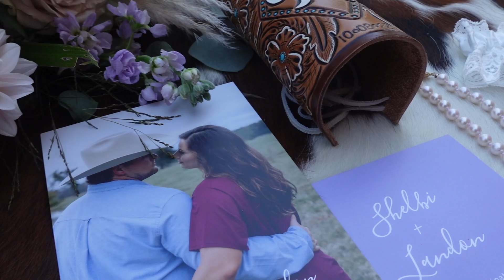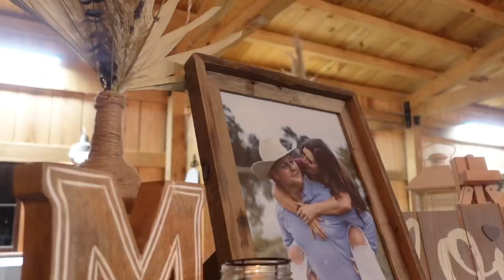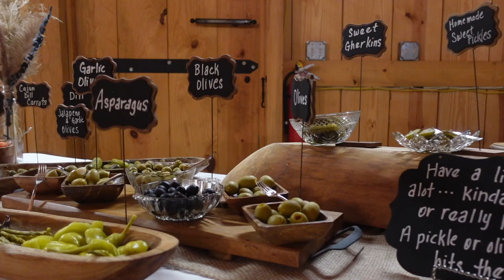Shebli+Landon|| Extended Film